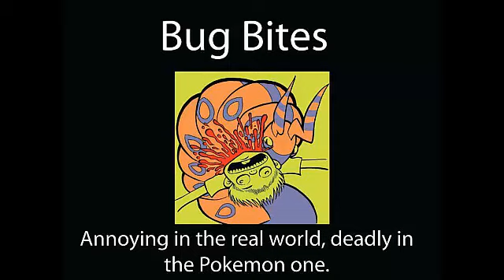Pokemon Showdown Battle #92 (RU, UU, NU, OU) - Giddy Up!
A 4-tier sampler platter for you guys today.  And hey, I uploaded this at 5 o'clock!